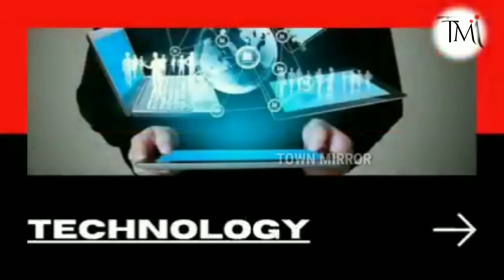सबक जो आनंद मोहन ने शहाबुद्दीन से लिया| anand mohan| anand mohan jail| shahabuddin| siwan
सुबह के 4.30 बजे थे, सहरसा के जेल में अचानक चहलकदमी बढ़ गई। यह चहलकदमी ऐसी थी कि किसी बाहरी को कोई भनक तक ना लगे क्योंकि खामोश सुबह के बीच आनंद मोहन हमेशा के लिए जेल से बाहर निकल रहे थे। ना कोई काफिला, ना कोई डंका, ना कोई हुजूम और डीएम जी कृष्णैया की हत्या के दोषी आनंद मोहन जेल से बाहर निकल गए। कई घंटे बाद पता चला, आनंद मोहन तो जेल से रिहा हो चुके हैं। कोई हल्ला नहीं हुआ, जबकि आनंद मोहन के बेटे राजद से विधायक हैं। समूचा परिवार राजद से जुड़ा है और सरकार भी राजद के गठबंधन की है। कहीं इस खामोशी की वजह सीवान के पूर्व सांसद दिवंगत मोहम्मद शहाबुद्दीन तो नहीं हैं।